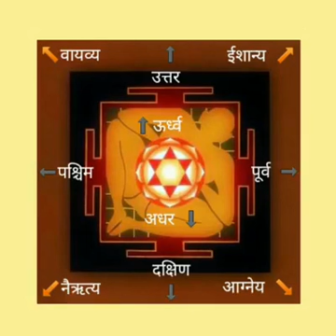19 January 2018